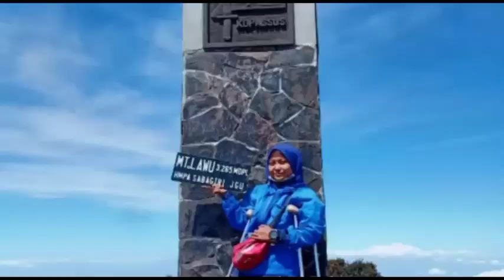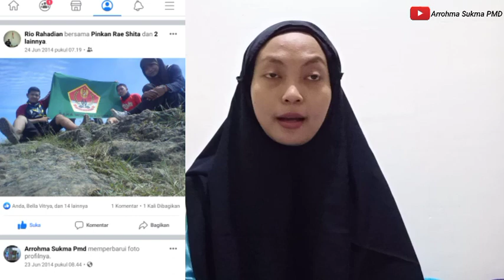PENGALAMAN PERTAMA KALI MENDAKI GUNUNG di 2014 BIKIN KECADUAN SAMPAI SEKARANG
Hallo teman - teman di video ini kali ini, aku membagikan sebuah cerita awal mula kenapa aku bisa memiliki hobby untuk mendaki gunung dan tetap menyukai kegiataan di alam bebas walaupun kondisi ku sudah disabilitas saat ini
Di video kali ini pun ada alasan kenapa aku ingin kembali ke alam bebas lagi dan lagi
Simak video nya sampai akhir yah teman - teman
Semoga kalian suka yah sama video ini dan semoga bermanfaat juga
Silahkan beri kritik dan saran, bisa melalui komentar atau DM di Instagram aku. Karena aku juga butuh saran dan koreksi dari kalian semua agar bisa memperbaiki konten aku agar bisa lebih baik ke depan nya dan bisa lebih bermanfaat
Sampai jumpa di video selanjutnya